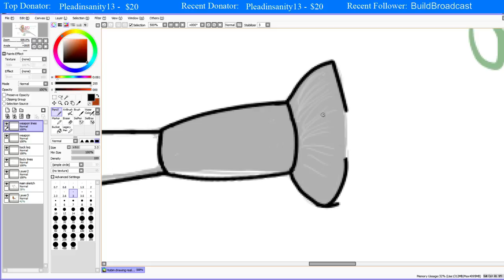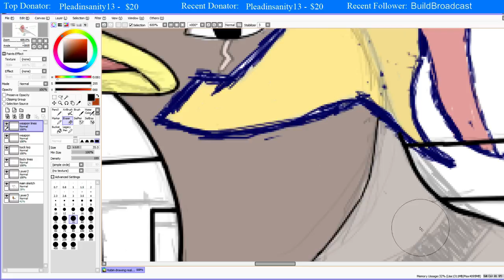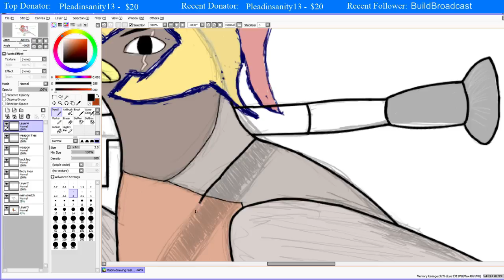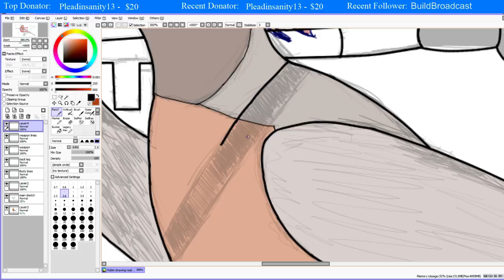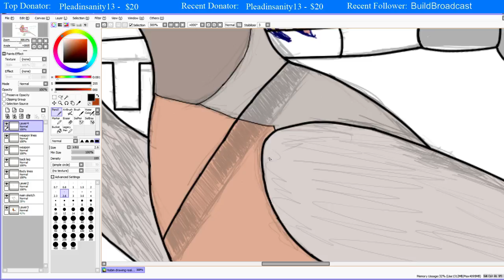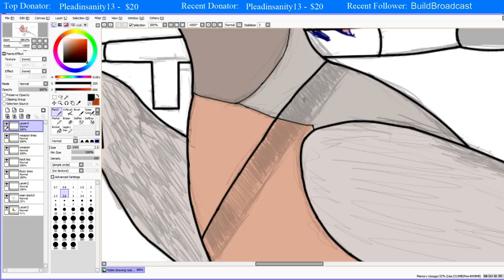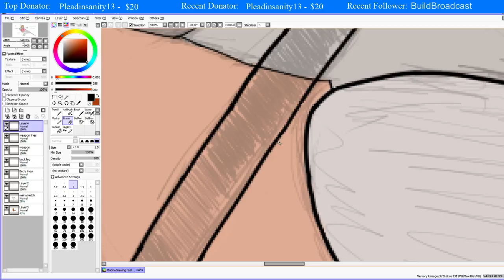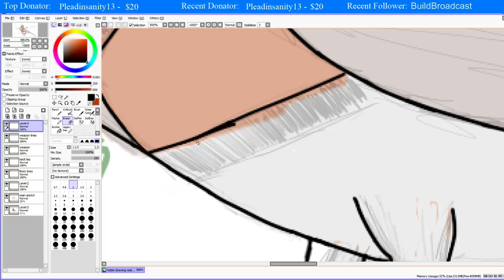Relaxing time! ~~ (Part 14)